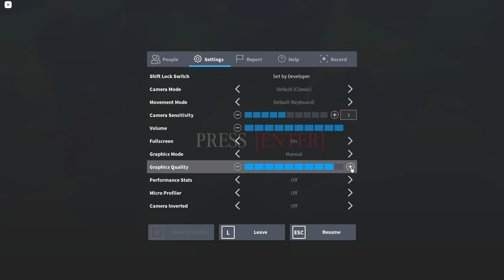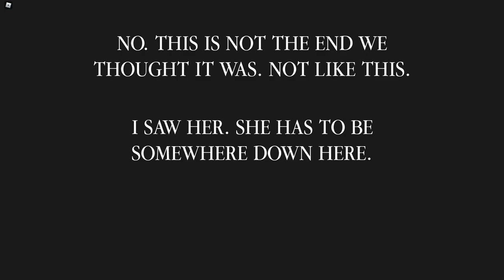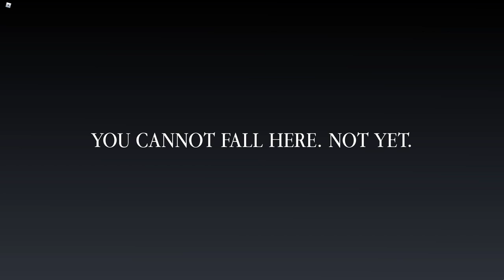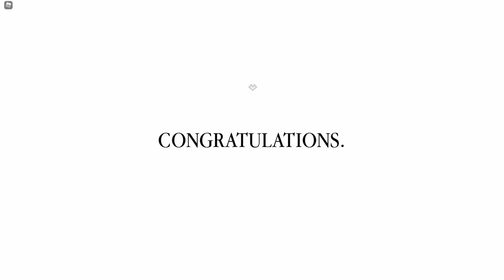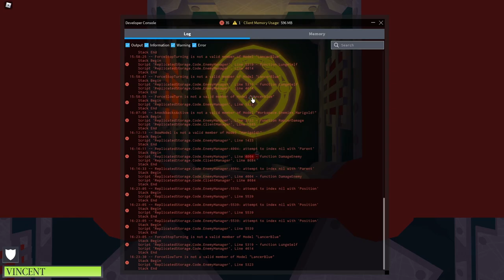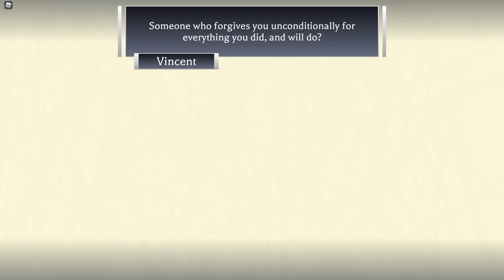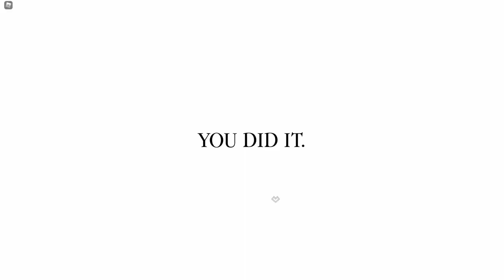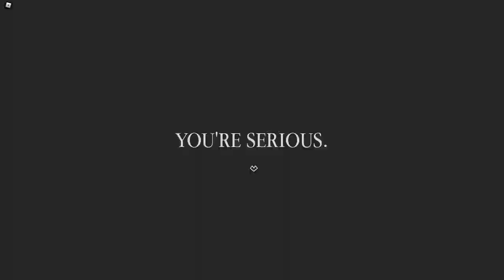Devilheart Demo - Team Perplexity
Longplay of Roblox: Devilheart Demo by Team Perplexity (BeetBowl) in 1080p HD 60fps (raw footage 144fps using rbxfpsunlocker by axstin)

Devilheart was a singleplayer bullet hell game with the tagline "a story of love and sin." It was developed by BeetBowl, who is also credited for the High-Roller Casino and Vintage Voltage V2 bonus levels in Adventure Forward 2. It gained traction during development for its unique concept and speedrun viability, and it also received a shoutout from spotco, the creator of RoBeats! The developer eventually canceled it and deleted all of his online accounts, expressing doubt in his passion for game development shortly before doing so.
Fight your way past a horde of monsters in a Dante's Inferno-style Underworld as you defy fate and reclaim what's rightfully yours.
This video features full 100% complete gameplay in True Mode using the Warden's Rapier, as well as completion in Casual Mode using the Doomheart.

Favorites: 6,959 | Visits: 51,423 | Created: 08/27/20 | Last updated: 03/22/21 | Like-dislike ratio: 2,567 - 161 | Adventure

*CHAPTER 1: THE SILENT CRYPT (TRUE MODE)*

1-1 Permafrost Cavern: 0:05:40
0:12:18 - Vs. Vambat

1-2 Sinner's Catacombs: 0:14:44
0:18:21 - Challenge (Angel Tear x4)
0:20:41 - Pegasus Feather
0:22:32 - Soul Shard
0:24:40 - Blood Ingot
0:24:55 - Vs. Sprite

1-3 Sinner's Crypt: 0:26:46
0:30:48 - Challenge (Vs. Vambat, Angel Tear x4)
0:31:49 - Meet Felix (Angel Tear)
0:35:43 - Vs. Magrand
0:36:25 - Soul Shard
0:36:51 - Warden's Key

1-4 Warden's Perch: 0:40:10
0:41:11 - Soul Shard
0:41:31 - Vs. Warden Raymond
0:45:58 - Battle End

1-END Ascent I - 0:51:22
0:53:06 - Memory

*CHAPTER 2: PYRE VALLEY (TRUE MODE)*

2-1 Ashen Basin: 0:59:29
1:01:53 - Challenge (Vs. Sprite, Angel Tear x4)
1:02:31 - Blood Ingot
1:04:02 - Soul Shard
1:04:28 - Vs. Scalp

2-2 The Furnace: 1:06:16
1:21:55 - Distilled Mana
1:09:51 - Soul Shard
1:11:25 - Challenge (Angel Tear x4)
1:12:50 - Meet Rosalia (Blood Ingot)
1:16:55 - Blood Ingot
1:19:37 - Vs. Gem Den

2-3 Slagtown: 1:22:56
1:26:19 - Distilled Mana
1:28:44 - Vs. Reaper
1:30:06 - Soul Shard
1:30:20 - Challenge (Angel Tear x4)
1:31:40 - Brimstone Lens

2-4 The Molten Sea: 1:34:39
1:35:20 - Vs. Marigold
1:40:05 - Battle End

2-5 Thousand Plumes: 1:43:49
1:44:55 - Encounter Felix
1:46:45 - Distilled Mana
1:47:58 - Soul Shard
1:50:45 - Warden's Key
1:52:18 - Blood Ingot
1:55:05 - Challenge (Angel Tear x4)
1:57:05 - Vs. Golems

2-6 The Pyre: 1:59:27
2:05:00 - Vs. Warden Plumeria
2:08:12 - Battle End

2-END Ascent II: 2:11:25
2:13:19 - Memory

*CHAPTER 1: THE SILENT CRYPT (CASUAL MODE)*

1-1 Permafrost Cavern:
2:18:50 - Vs. Vambat

1-2 Sinner's Catacombs:
2:20:59 - Challenge
2:24:36 - Vs. Sprite

1-3 Sinner's Crypt:
2:27:07 - Challenge (Vs. Vambat)
2:28:18 - Vs. Magrand

1-4 Warden's Perch:
2:29:23 - Vs. Warden Raymond

*CHAPTER 2: PYRE VALLEY (CASUAL MODE)*

2-1 Ashen Basin:
2:35:49 - Challenge (Vs. Sprite)
2:36:45 - Vs. Scalp

2-2 The Furnace:
2:39:57 - Challenge
2:44:02 - Vs. Gem Den

2-3 Slagtown:
2:49:00 - Vs. Reaper
2:49:45 - Challenge

2-4 The Molten Sea:
2:51:00 - Vs. Marigold

2-5 Thousand Plumes:
3:01:41 - Challenge
3:04:12 - Vs. Golems

2-6 The Pyre:
3:05:17 - Vs. Warden Plumeria

*EXTRA FOOTAGE*

1-4 Warden's Perch:
3:08:20 - Vs. Warden Raymond

2-4 The Molten Sea:
3:11:10 - Vs. Marigold

2-2 The Furnace:
3:16:40 - Challenge
3:20:17 - Vs. Gem Den

1-1 Permafrost Cavern:
3:22:54 - Vs. Vambat

*Chapters*
0:00:00 - Start

0:01:50 - 1-1 Permafrost Cavern (True)
0:14:00 - 1-2 Sinner's Catacombs (True)
0:26:07 - 1-3 Sinner's Crypt (True)
0:39:15 - 1-4 Warden's Perch (True)
0:50:51 - 1-END Ascent I (True)

0:58:48 - 2-1 Ashen Basin (True)
1:05:40 - 2-2 The Furnace (True)
1:22:31 - 2-3 Slagtown (True)
1:34:01 - 2-4 The Molten Sea (True)
1:43:18 - 2-5 Thousand Plumes (True)
1:58:36 - 2-6 The Pyre (True)
2:11:10 - 2-END Ascent II (True)

2:15:19 - Title Screen

2:16:32 - 1-1 Permafrost Cavern (Casual)
2:19:26 - 1-2 Sinner's Catacombs (Casual)
2:24:58 - 1-3 Sinner's Crypt (Casual)
2:29:07 - 1-4 Warden's Perch (Casual)
2:32:17 - 1-END Ascent I (Casual)

2:33:03 - 2-1 Ashen Basin (Casual)
2:37:18 - 2-2 The Furnace (Casual)
2:44:55 - 2-3 Slagtown (Casual)
2:50:43 - 2-4 The Molten Sea (Casual)
2:54:47 - 2-5 Thousand Plumes (Casual)
3:05:07 - 2-6 The Pyre (Casual)
3:07:21 - 2-END Ascent II (Casual)

3:08:12 - 1-4 Revisit (Casual)
3:11:00 - 2-4 Revisit (Casual)
3:13:37 - 2-1 Revisit (Casual)
3:14:20 - 2-2 Revisit (Casual)
3:21:13 - 1-1 Revisit (Casual)